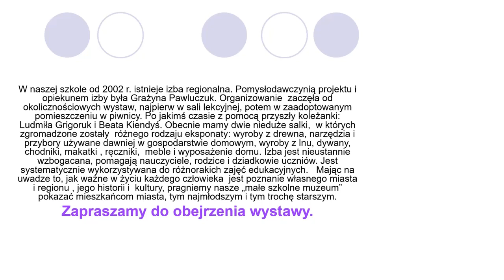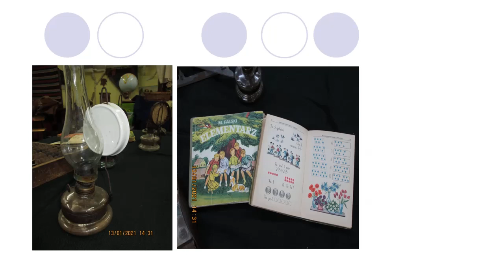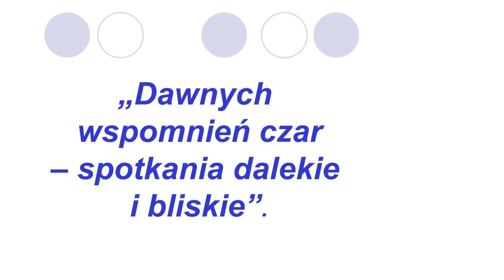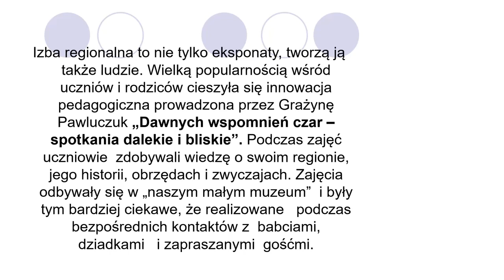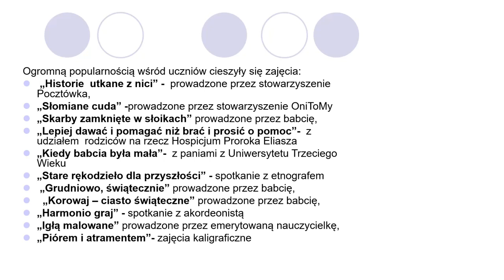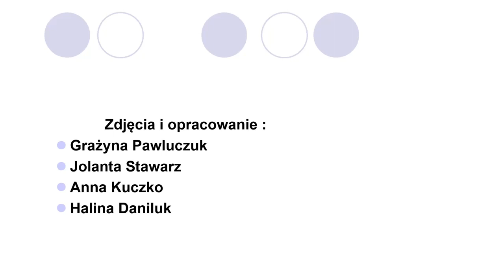70 lat praw miejskich Hajnówka